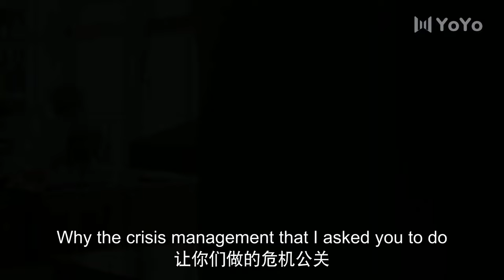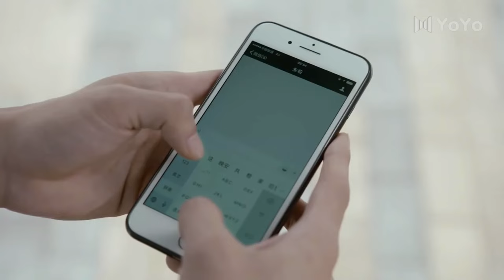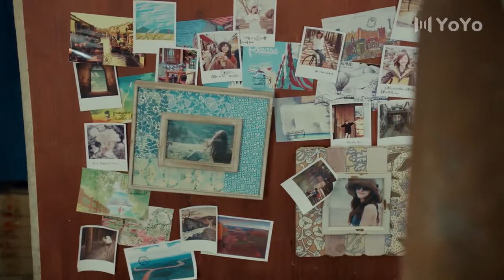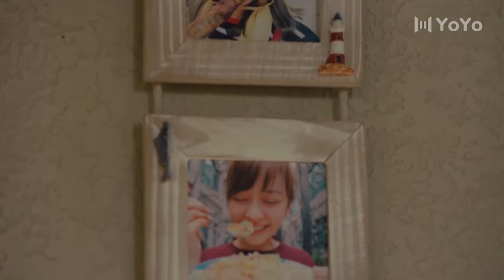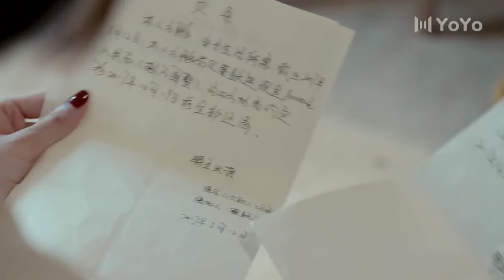【ENG SUB】南风知你意 05 South Wind Knows Love | 傲娇“顶流”男星放飞自我，女孩误成私生饭追讨清白💗贾乃亮/陈意涵/陈小纭/都市/爱情/青春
Drama Name:  南风知你意 South Wind Knows Love